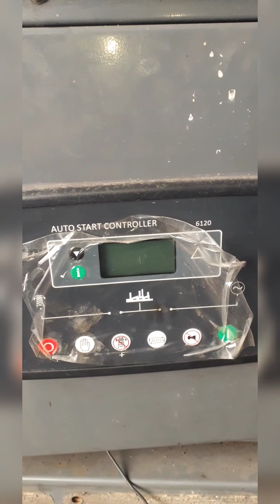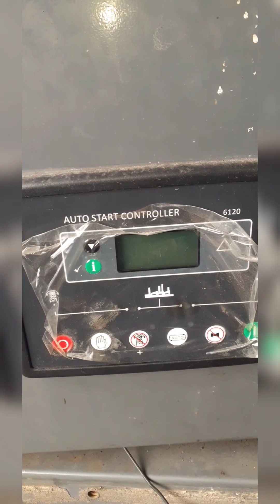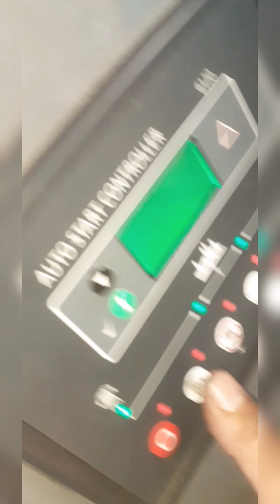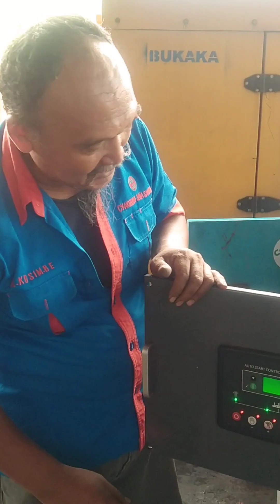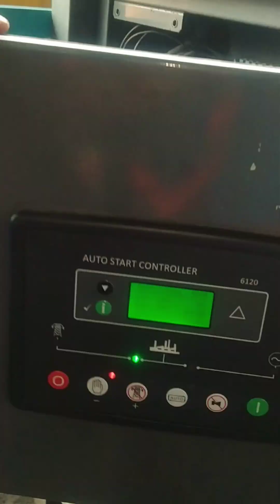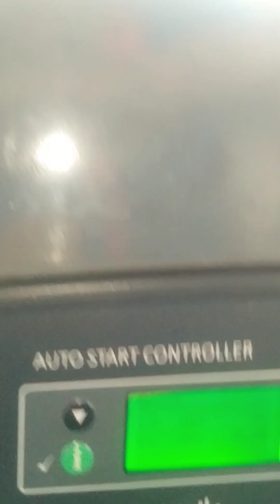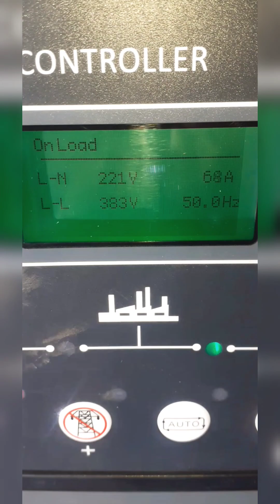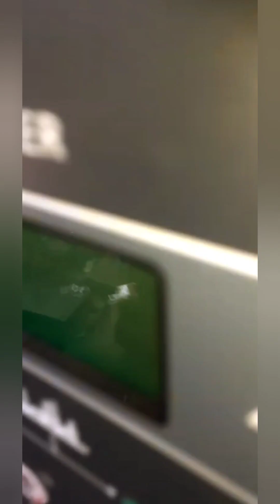Memperbaiki Wiring Electrical Genset Cummins 50Kva dan Cara Pemasangan AVR AS440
Assalamualaikum.
Hallo Semuanya, di Video ini akan dijelaskan Memperbaiki Wiring Genset dan Cara Pemasangan AVR nya

Memperbaiki Actuator dengan cara menggganti elman/kumparan karena terbakar

Penggantian Sensor MPU dikarenakan Magnetik dari MPU tersebuat putus

Menyetting Speed Control Menyetabilkan idle yang tidak Stabil

Mensoftware Control Modul karena Error tidak berfungsi dengan baik

Jangan lupa tonton sampai habis video Memperbaiki Wiring Genset dan Pemasangan AVR nya Supaya kalian bisa langsung mempraktekkan dan mengerti juga untuk Memperbaiki Wiring dan Cara Pemasangan AVR nya

Mohon maaf sebelumnya kami tidak sepenuhnya memvideokan Tutorial ini Sisanya bisa bertanya dengan abah di kolom komentar

Semoga Bermanfaat
Terimakasih, Sampai Jumpa lagi

Wassalamualaikum...